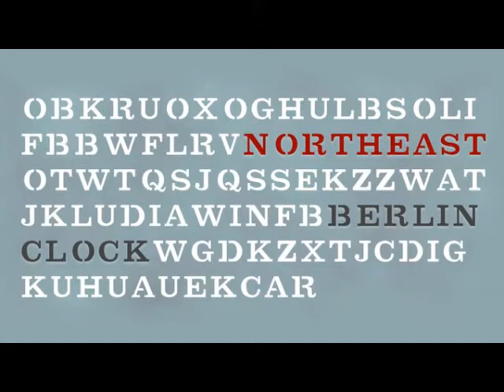KRYPTOS -- Jim Sanborn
KRYPTOS 3rd Clue --